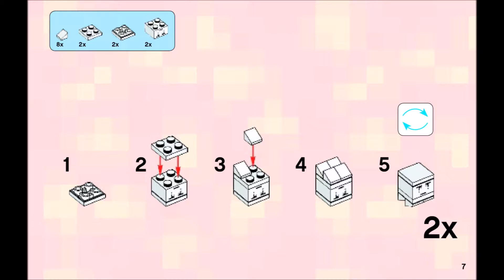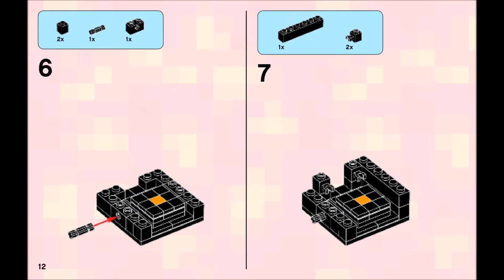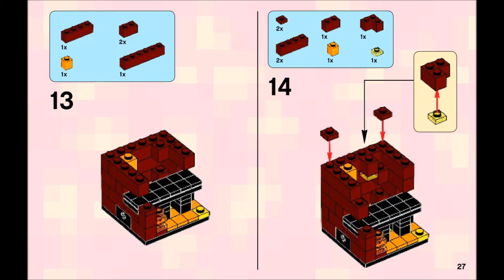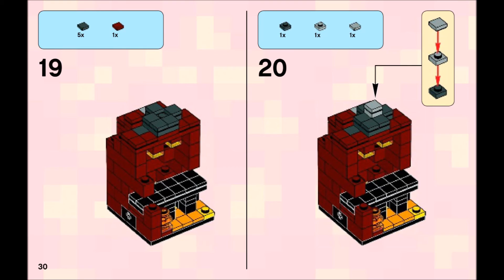LEGO Minecraft The Nether 21106 Micro World DIY Instructions Book 1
Build The Nether, where Ghasts fly and the Zombie Pigman patrols... if you dare!

Travel through an Obsidian Portal and find yourself in The Nether! This is a place like no other, with Netherrack, gravel and bedrock. Watch out for flowing lava, flying Ghasts and the patrolling Zombie Pigmen! Now you can re-build it all with LEGO bricks, complete with a portal. But remember... enter at your own risk! Includes 3 buildable Micromob figures: 2 Ghasts and a Zombie Pigman.